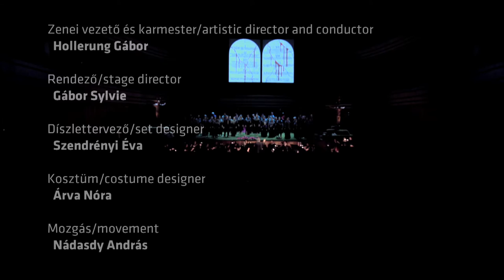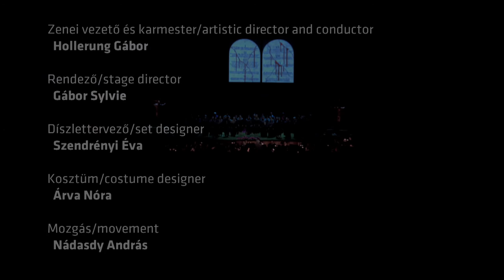Bach: Johannes Passion - trailer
Krisztián Cser (Jesus), Zita Szemere (Magdalene), Luca Megyesi-Schwarz (Maria), István Horváth (Peter), Panajotis Pratsos (Pilatus), Cantemus Chorus, Dohnányi Orchestra Budapest
Music director: Gábor Hollerung
Stage director: Sylvie Gabor